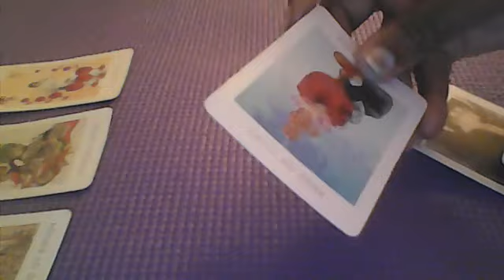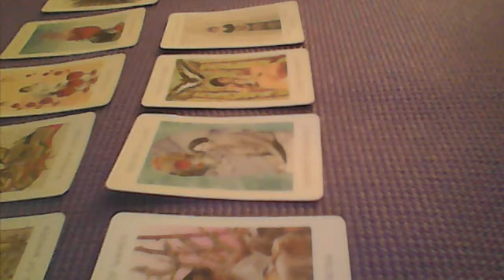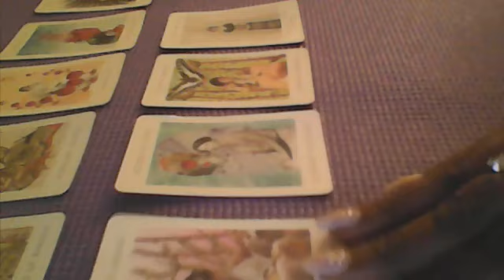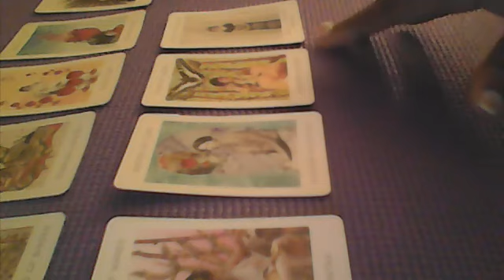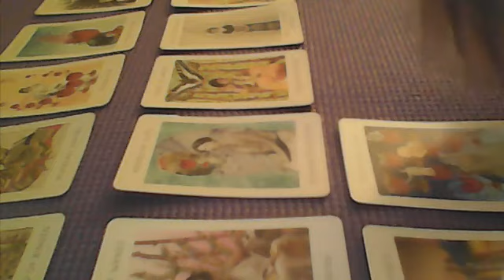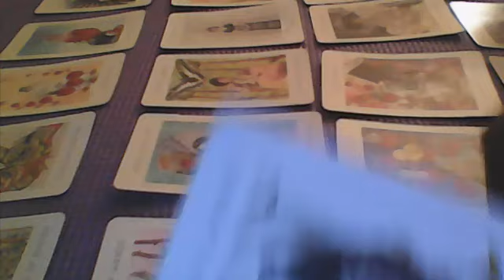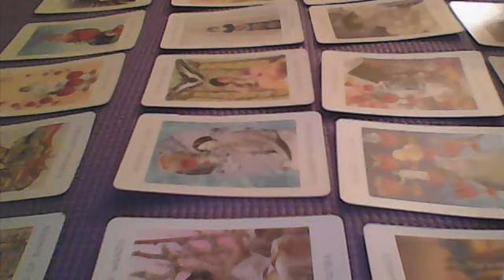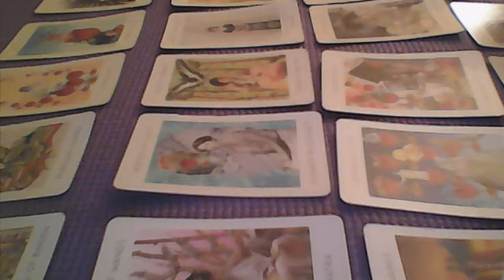CAPRICORN..2 OFFERS STABILITY AND LOVE4 OFFER PLE4ASE USWE INTUITION ON BOTH SITUATIONSW!! CONGRATS!